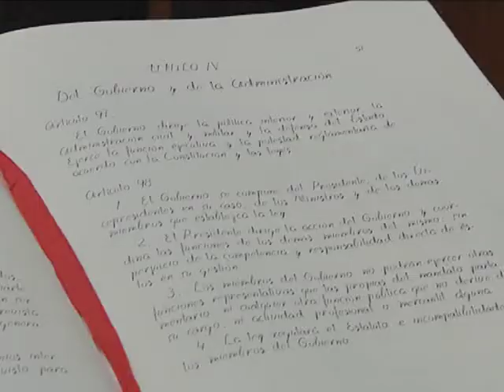Toma de posesión de Altos Cargos (28/07/2009)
Toma de posesión del nuevo Director General de Inmigración, Don Agustín Torres Herrero, y de la nueva Directora General de la Ciudadanía Española en el Exterior, Doña Pilar Pin.